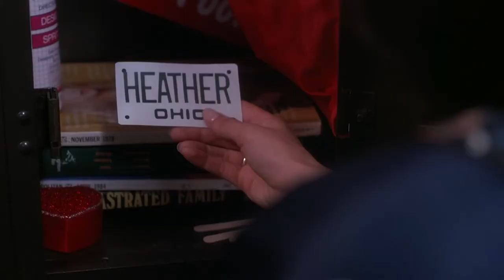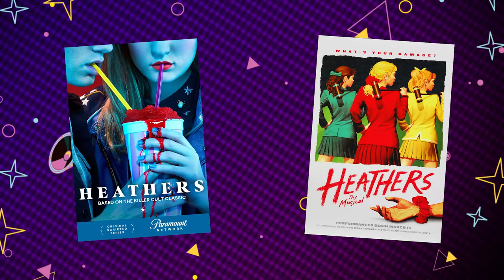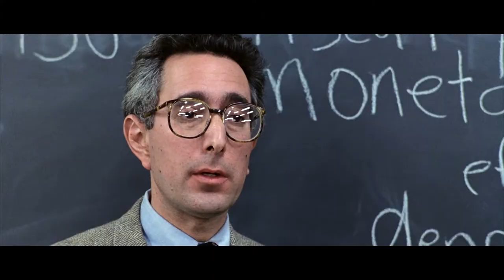High School in 80's Movies (80's EMPORIUM)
It's time to go back to school! The "high school" genre was especially prevalent in 1980's cinema. In this episode Michelle takes a look at our favorites, which include seminal high school aspects such as prom, detention, teachers, senioritis, serial killers, disco music, zombies and. wait what???

@80semporium on Facebook, Twitter, Instagram & TikTok!

For 80's swag & more, visit shop.eightiesemporium.com!